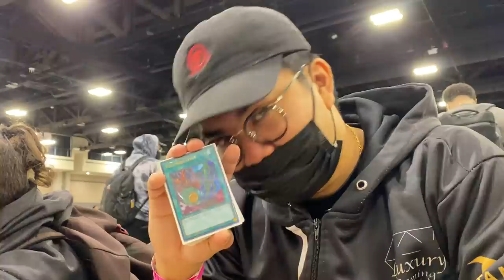Me and Pak entered a 3v3 Yu-Gi-Oh! Tournament!